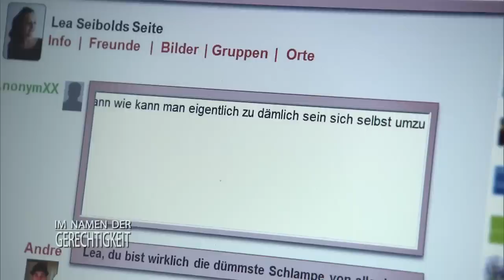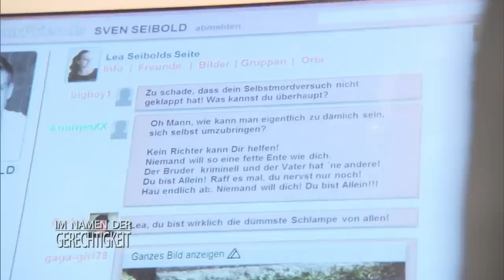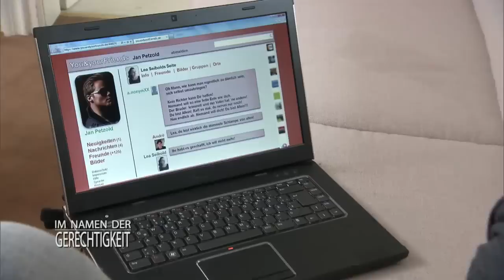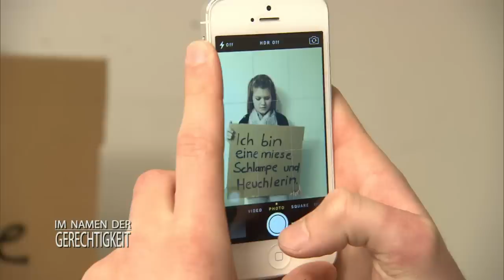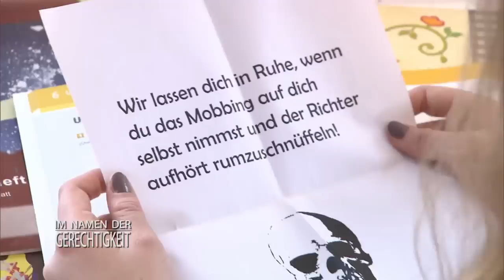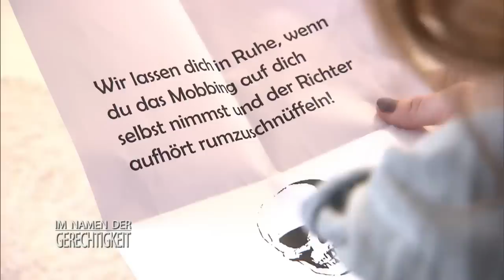Freund ausgespannt! Spielt Michelle ein falsches Spiel? | 2/2 | Im Namen der Gerechtigkeit | SAT.1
Gegen die 15-jährige Lea läuft über das Internet seit Wochen eine erbarmungslose Hetzkampagne.  Die Schülerin weiß nicht, warum sie so gemobbt wird. Sie ist mit den Nerven am Ende.